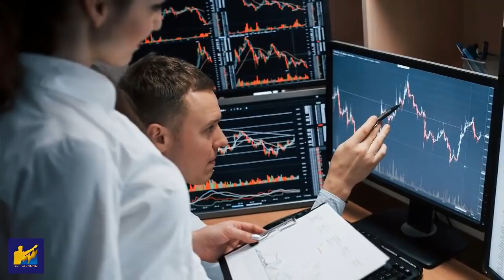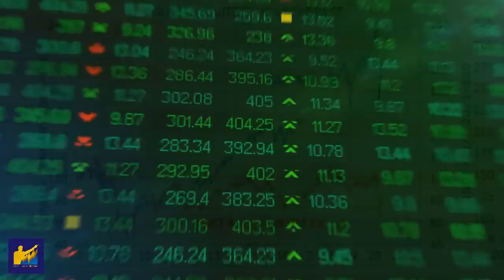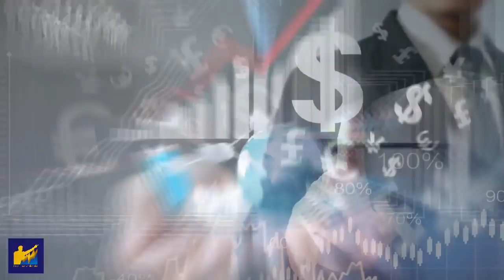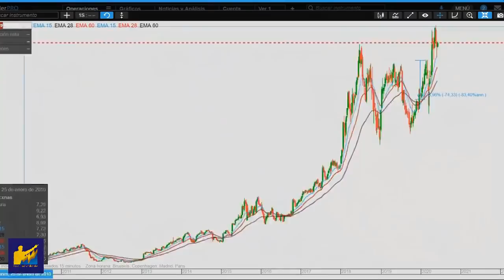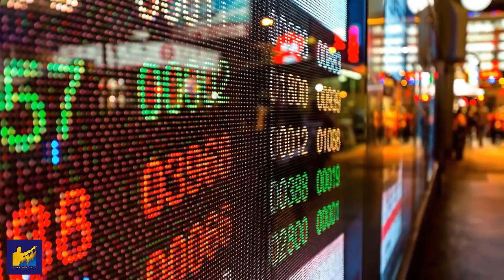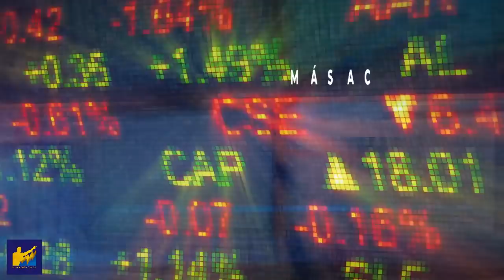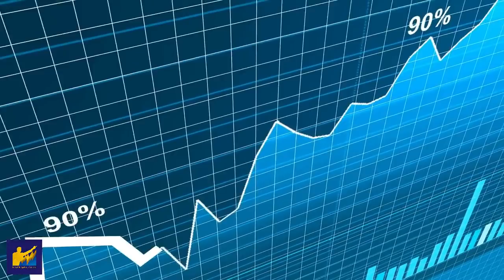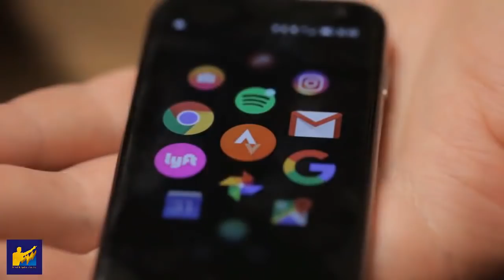EL FATAL ERROR DE WARREN BUFFETT [Le Costo MILLONES] l ¿INVERTIR en Crecimiento o en DIVIDENDOS?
▼ABRIR▼ ¿INVERTIR en Crecimiento o INVERTIR en Acciones con DIVIDENDOS? l La Pregunta del MILLON de Dolares

La estrategia de inversión escogida a la larga determinara los resultados pero esa estrategia debe ser coherente con el perfil de riesgo, con las preferencias y con los objetivos de cada persona.

VÍDEOS SUGERIDOS
10 Consejos de TRADING y de Inversión del CREADOR del DOW JONES y del ANÁLISIS TÉCNICO (Teoria Dow)